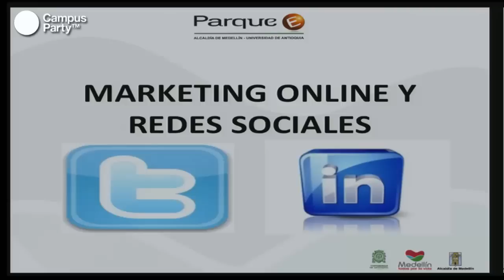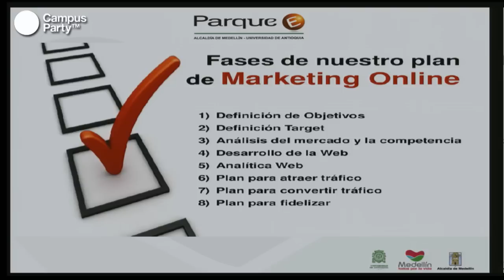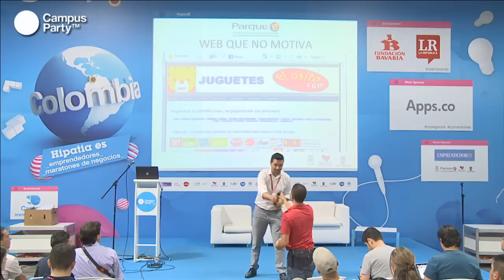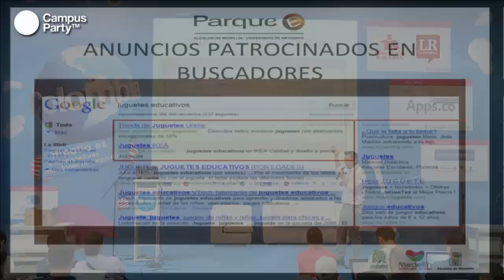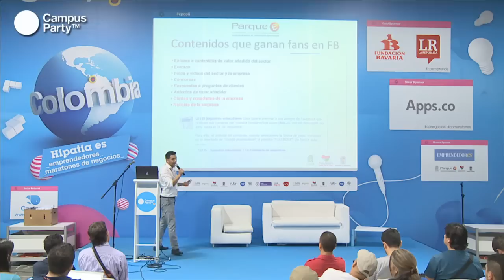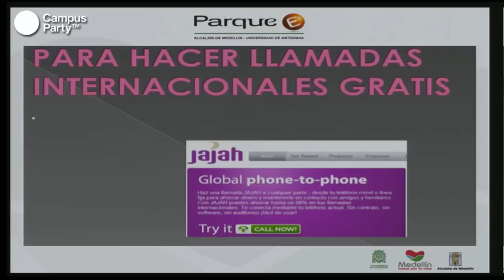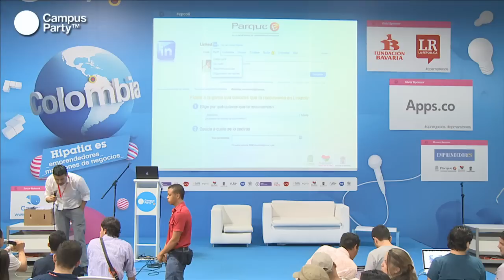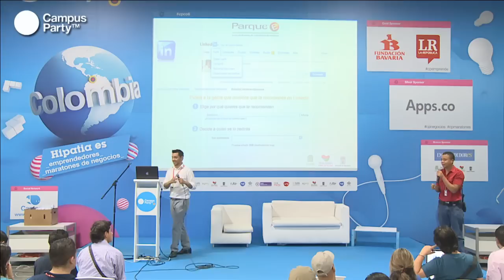CPCO6 - Marketing Digital, tácticas en redes sociales y posicionamiento en canales digitales